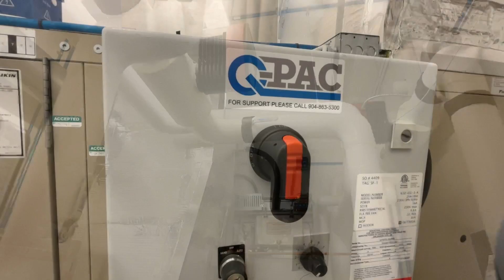Take a Tour of PrecisionRx Labs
Our state of the art compounding pharmacy labs are located on site in downtown Bismarck. Not all compounding pharmacy labs are created equal. At PrecisionRx Labs, we focus on exceeding the highest industry standards for quality and safety in creating your customized prescription medications.

PrecisionRx Labs are nationally accredited and compliant with the latest USP guidelines for industry. Learn more about our commitment to quality assurance